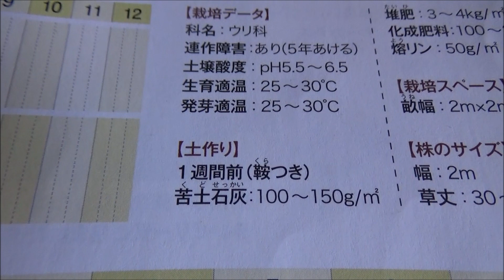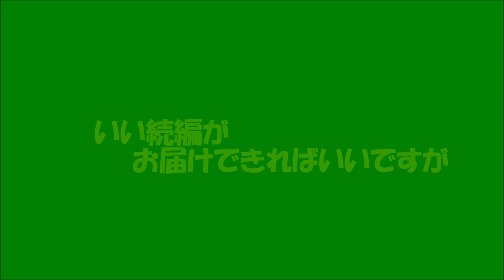今年もすいかを作るぞ～準備編「くらつき」作ります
外出自粛ムードの中　お出かけはせず
畑仕事にいそしみます。

去年初めてできた大玉スイカを　今年も作ろうと企んで
準備を始めました。

農園シリーズ第１弾